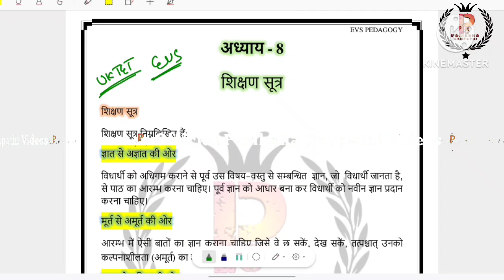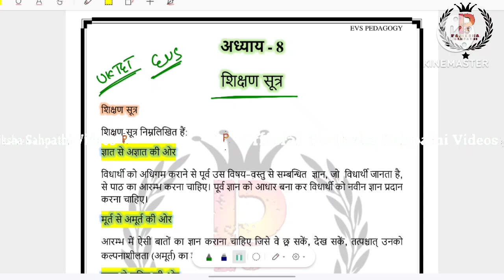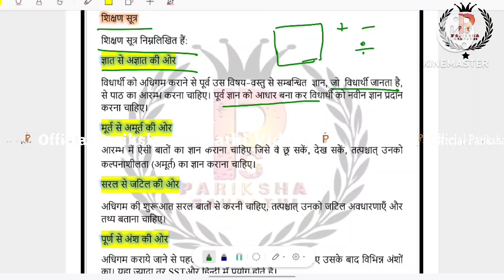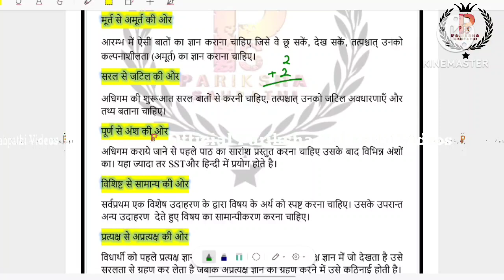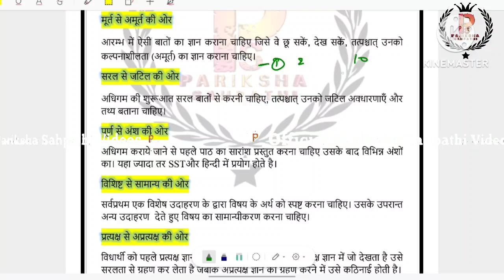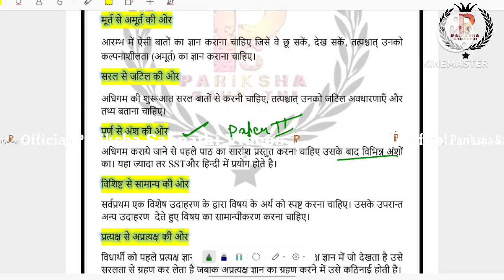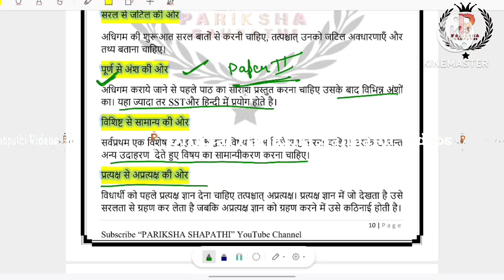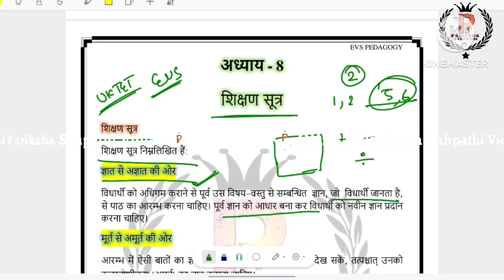Uttarakhand TET 2024 || UTET 2024 EVS Padagogy Special Classes:- शिक्षण सूत्र By Ashish Kumar Singh